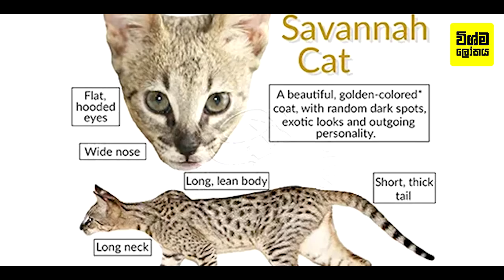ජාති දෙකක සත්තු ක්‍රොස් වෙලා ඉපදෙන භයානක දෙමුහුම් සතුන් 10ක් | 10 Hybrid Animals That Are Real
10 Hybrid Animals That Are Real